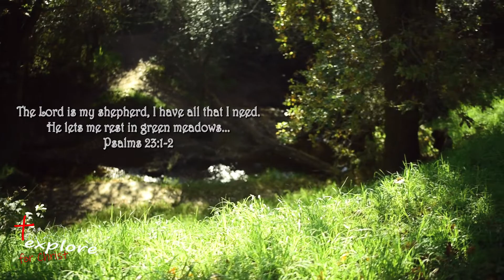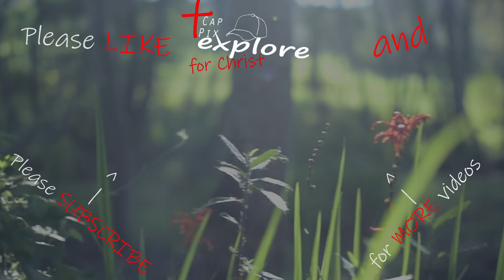Majik Forest, Durbanville, Cape Town - WHAT TO EXPECT! (English)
Majik forest is situated in Durbanville in the northern suburbs of Cape Town. This is a perfect place for a relaxing walk in nature.

"The LORD is my shepherd; I shall not want. He makes me to lie down in green pastures …" Psalms 23: 1 - 2.

walking pathways
picnic spots
playground
beautiful scenery
rubbish bins
benches

COSTS
no costs

WHAT IS NOT AVAILABLE
public restrooms
shop (there is a shop in walking distance from the gate in Van Riebeeckshof road)

CAPPIX EXPLORE
This video is the property of Cappix Explore, however, you are free to use any of the visuals if you do not remove the logo and reference this video link and name in your credits or description. The music in this production is not the property of Cappix Explore and if you want to use this music you should follow the terms of use from the following websites.